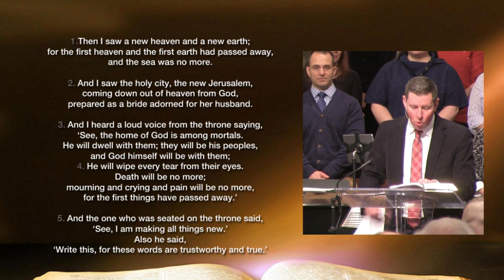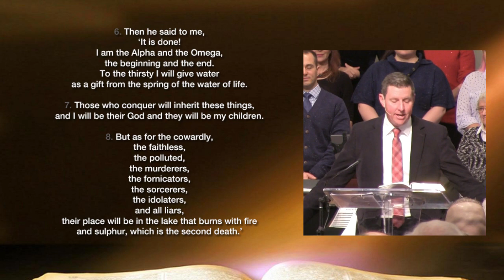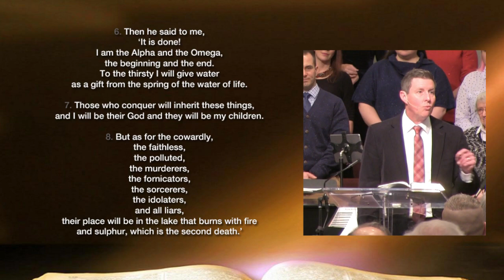“Our Glorious God, the Alpha and Omega”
Spencer DeBurgh
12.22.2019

Then I saw a new heaven and a new earth, for the first heaven and the first earth had passed away, and the sea was no more.

And I saw the holy city, new Jerusalem, coming down out of heaven from God, prepared as a bride adorned for her husband.

And I heard a loud voice from the throne saying, “Behold, the dwelling place of God is with man. He will dwell with them, and they will be his people, and God himself will be with them as their God.
He will wipe away every tear from their eyes, and death shall be no more, neither shall there be mourning, nor crying, nor pain any more, for the former things have passed away.”

And he who was seated on the throne said, “Behold, I am making all things new.” Also he said, “Write this down, for these words are trustworthy and true.”

And he said to me, “It is done!
I am the Alpha and the Omega, the beginning and the end.
To the thirsty I will give from the spring of the water of life without payment.
The one who conquers will have this heritage, and I will be his God and he will be my son.

But as for the cowardly, the faithless, the detestable, as for murderers, the sexually immoral, sorcerers, idolaters, and all liars, their portion will be in the lake that burns with fire and sulphur, which is the second death.”

Then came one of the seven angels who had the seven bowls full of the seven last plagues and spoke to me, saying, “Come, I will show you the Bride, the wife of the Lamb.”
And he carried me away in the Spirit to a great, high mountain, and showed me the holy city Jerusalem coming down out of heaven from God,  having the glory of God, its radiance like a most rare jewel, like a jasper, clear as crystal.